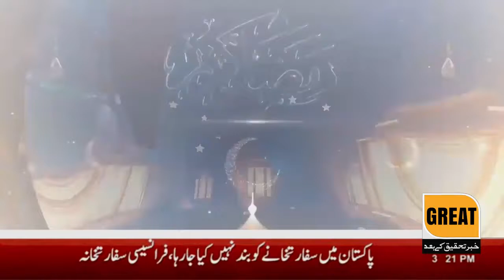Lahore: A ceremony was organized by the Saudi Ambassador to the first Punjab government official,